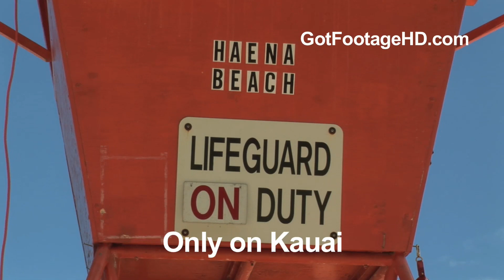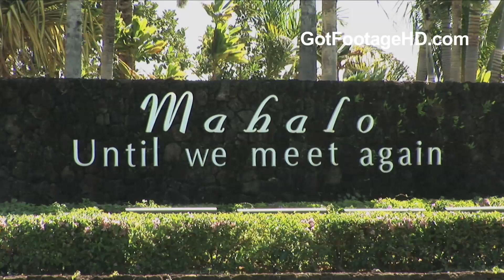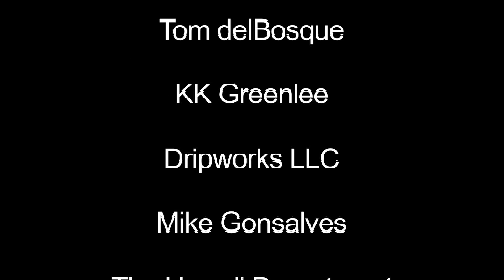Na Ma'ele O Kaua'i HD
Don't forget to click "watch in HD" under the video.